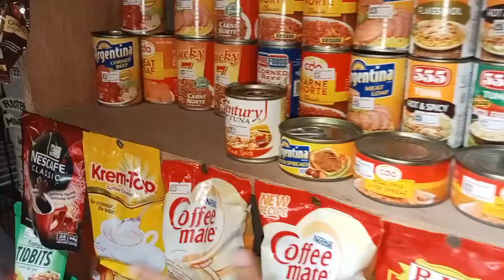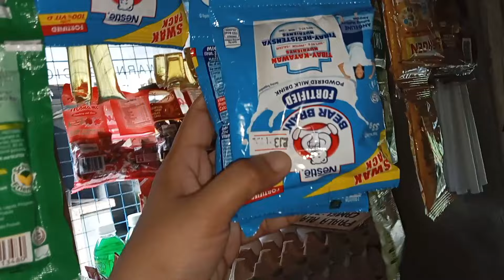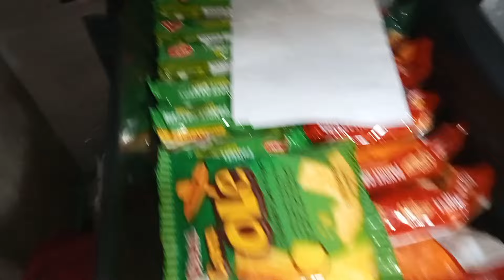FAST MOVING ITEMS•SARI-SARI STORE UPDATE/MABENTA PA DIN KAHIT MAY KAKOMPETENSYA NA MALAPIT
November 2,2024